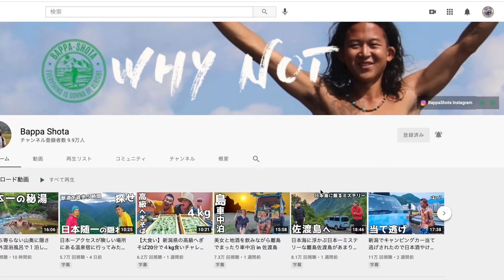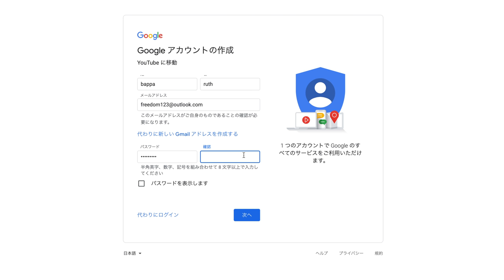機動隊の警察バスの窓ガラスを巨大ハンマーでどついて強度を検証してみたら驚きの結果に...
今回は警察バスをキャンピングカーへ改造の道のりで今回のDIYのテーマでもある日本の四季に耐えれる家作りってことで窓を取り外し新たに窓を増設する作業に取り組んでいます。
取り外した窓ガラスはこれから廃棄するので検証として機動隊のバスの窓ガラス強度を巨大ハンマーで検証してみた動画です。